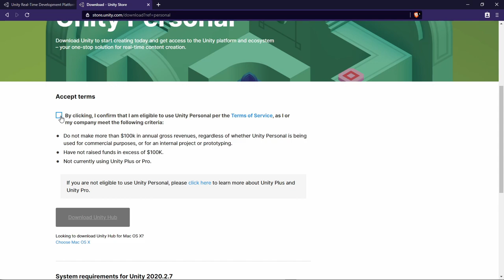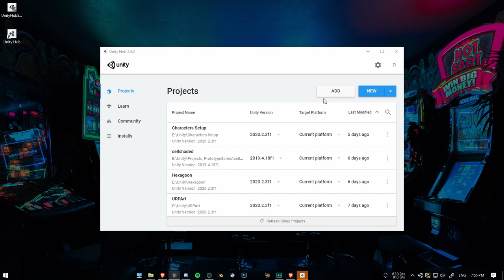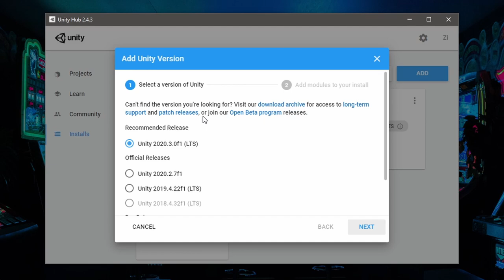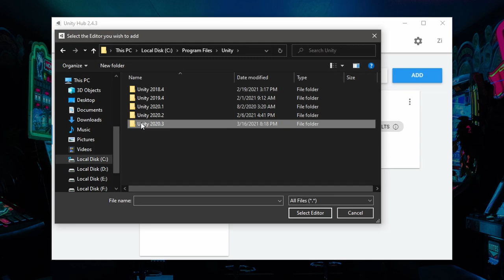تعلم تطوير الالعاب2021 | كيف تبدأ تعلم محرك العاب يونيتي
لو انت متعرفش اى حاجه تصميم الجيمز هنبدا مع بعض نتعلم كل حاجه من الصفر
هنستخدم محرك يونيتي تقدر تنزله من موقع
اعمل سبسكرايب عشان تشوف كل الفيديوهات الجديده